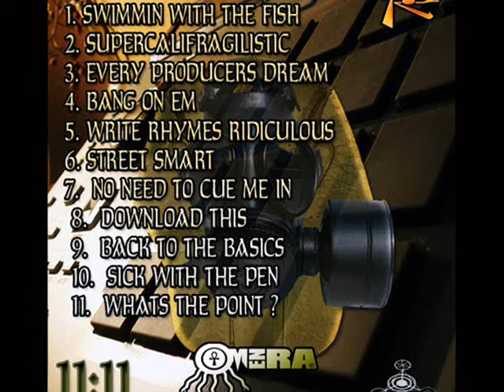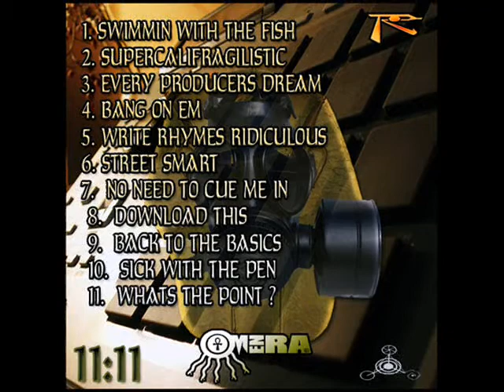Omen Ra Vs Alchemist - No Need To Cue Me In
Mixtape: Eleven Eleven (11:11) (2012)
By: Omen Ra Vs Alchemist

TRACK LISTING:
01. Swimmin' With The Fish
02. Supercalifragilistic
03. Every Producers Dream
04. Bang On Em
05. Write Rhymes Ridiculous
06. Street Smart
07. No Need To Cue Me In
08. Download This
09. Back To The Basics
10. Sick With The Pen
11. What The Point?